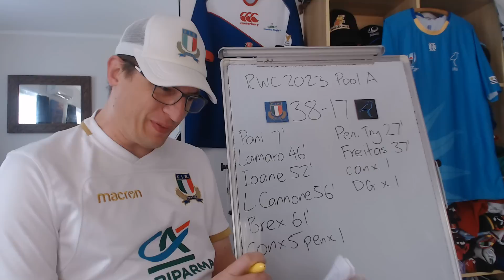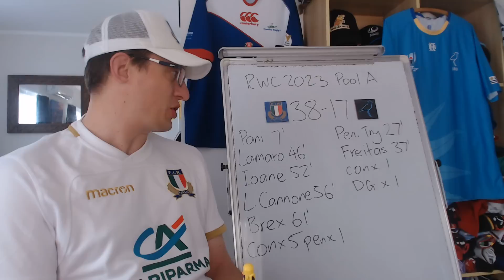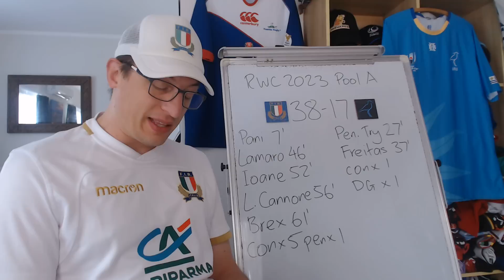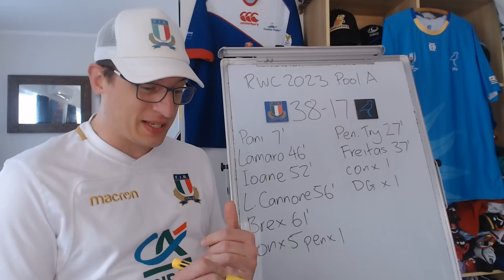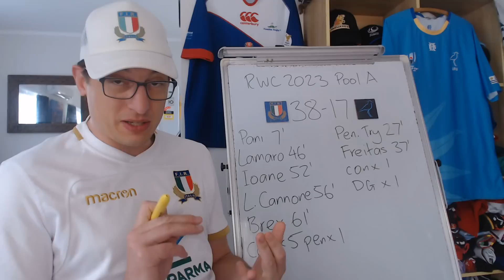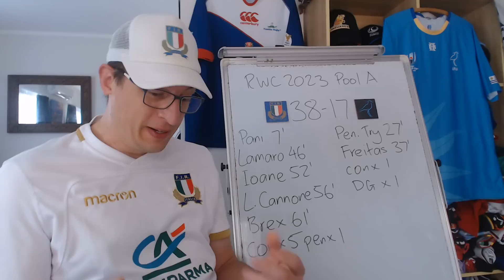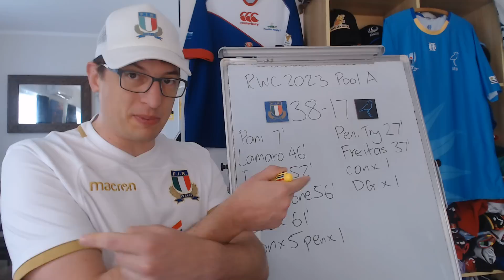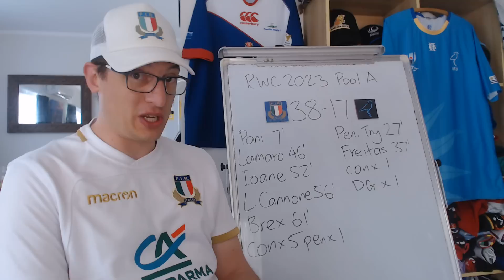Italy v Uruguay Review - Rugby World Cup 2023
Uruguay v Italy Match Review: Key Events, Stats & Opinions

Italy: 15 Ange Capuozzo, 14 Lorenzo Pani, 13 Juan Ignacio Brex, 12 Paolo Garbisi, 11 Montanna Ioane, 10 Tommaso Allan, 9 Alessandro Garbisi, 8 Lorenzo Cannone, 7 Michele Lamaro (c), 6 Sebastian Negri, 5 Federico Ruzza, 4 Niccolo Cannone, 3 Marco Riccioni, 2 Giacomo Nicotera, 1 Danilo Fischetti
Replacements: 16 Federico Zani, 17 Ivan Nember, 18 Pietro Ceccarelli, 19 Dino Lamb, 20 Manuel Zuliani, 21 Giovanni Pettinelli, 22 Alessandro Fusco, 23 Paolo Odogwu

Uuruguay 15 Baltazar Amaya; 14 Gaston Mieres, 13 Tomas Inciarte, 12 Andres Vilaseca (c), 11 Nicolas Freitas; 10 Felipe Etcheverry, 9 Santiago Arata; 1 Mateo Sanguinetti, 2 German Kessler, 3 Ignacio Peculo; 4 Felipe Aliaga, 5 Manuel Leindekar; 6 Manuel Ardao, 7 Santiago Civetta, 8 Manuel Diana
Replacements: Guillermo Pujadas, Facundo Gattas, Diego Arbelo, Ignacio Dotti, Carlos Deus, Agustin Ormaechea, Felipe Berchesi, Bautista Basso